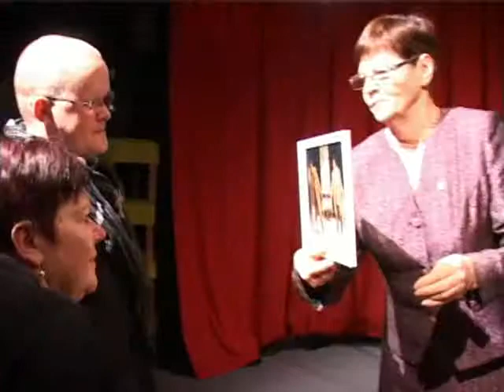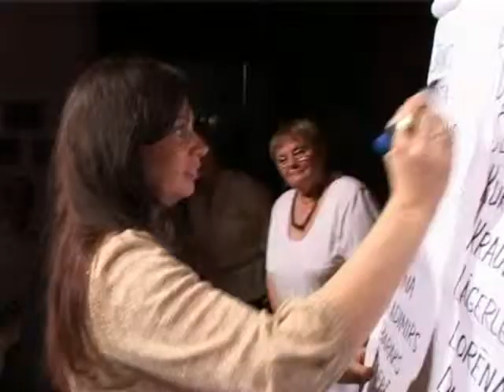Ausekļa Limbažu teātris. 129. jubileja. TV Limbaži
Ausekļa Limbažu teātra jubileja 2013. gada 14. decembrī
TV Limbaži raidījums "IKDIENA" 2014. gada 2. janvārī